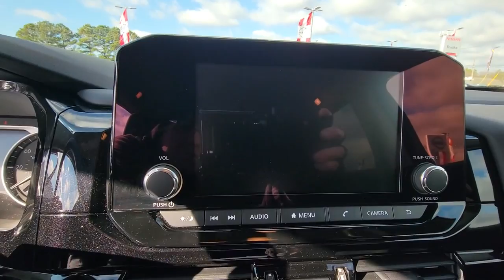2022 Nissan Pathfinder GREENVILLE, NEW BERN, GOLDSBORO, ROCKY MOUNT, WILSON U16873C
Scarlet Ember Tintcoat Used 2022 Nissan Pathfinder SV available in 991 Greenville Blvd. Southwest, Greenville, North Carolina at Greenville Nissan. Servicing the Greenville, New Bern, Goldsboro, Rocky Mount, Wilson, NC area.

#{MAKE}
#{MODEL}
2022 Nissan Pathfinder SV - Stock#: U16873C

Greenville Nissan
991 Greenville Blvd Southwest

CERTIFIED BY CARFAX- NO ACCIDENTS AND ONE OWNER! APPLE CARPLAY/ANDROID AUTO COMPATIBLE BLUETOOTH HANDS-FREE CALLING! REAR VIEW BACK-UP CAMERA! MP3 / IPOD COMPATIBLE! AUTOMATIC EMERGENCY BRAKING BLIND SPOT TECHNOLOGY - NEVER WORRY WHEN CHANGING LANES AGAIN!! 3RD ROW SEATING! PUSH BUTTON START! UPGRADED WHEELS PREMIUM STEREO MANAGER SPECIAL - PRICE NOT A MISPRINT - THIS MONTH ONLY!! SERVICE RECORDS AVAILABLE! REMAINDER OF FACTORY WARRANTY STILL APPLIES! LOCAL TRADE IN - NEVER A RENTAL! LANE DEPARTURE ASSIST! BACK UP WARNING SENSORS! FORWARD COLLISION WARNING! Nissan Certified Certified 18 Painted Alloy Wheels 3rd row seats: bench 4-Wheel Disc Brakes 6 Speakers ABS brakes Air Conditioning Alloy wheels AM/FM radio: SiriusXM Auto High-beam Headlights Automatic temperature control Axle Ratio: TBD Bench Seat Carpeted Floor Mats (Set of 4) Black Badging Black Grille Black Splash Guards (Set of 4) Brake assist Bumpers: body-color Cargo Area Protector Cargo Net Cargo Package Cloth Seating Surfaces Cross Bars Delay-off headlights Driver door bin Driver vanity mirror Dual front impact airbags Dual front side impact airbags Electronic Stability Control Emergency communication system: NissanConnect Services First Aid Kit Four wheel independent suspension Front anti-roll bar Front Bucket Seats Front Center Armrest Front dual zone A/C Front reading lights Fully automatic headlights Heated door mirrors Heated Front Bucket Seats Heated front seats Illuminated entry Knee airbag Leather steering wheel Low tire pressure warning NissanConnect featuring Apple CarPlay and Android Auto Occupant sensing airbag Outside temperature display Overhead airbag Overhead console Panic alarm Passenger door bin Passenger vanity mirror Power door mirrors Power driver seat Power steering Power windows Radio data system Radio: AM/FM Audio System w/NissanConnect Rear air conditioning Rear anti-roll bar Rear Parking Sensors Rear reading lights Rear seat center armrest Rear side impact airbag Rear window defroster Rear window wiper Reclining 3rd row seat Remote keyless entry Roof rack: rails only Security system Speed control Speed-sensing steering Split folding rear seat Spoiler Steering wheel mounted audio controls SV Black Package Tachometer Telescoping steering wheel Tilt steering wheel Traction control Trip computer Turn signal indicator mirrors Variably intermittent wipers. Certified. Odometer is 1055 miles below market average! Recent Arrival! 21/26 City/Highway MPGbrScarlet Ember Tintcoat 2022 Nissan Pathfinder SV FWD 9-Speed Automatic V6brbrNissan Certified Details:brbr  * Roadside Assistancebr  * Limited Warranty: 84 Month/100000 Mile (whichever comes first) from original in-service datebr  * Vehicle Historybr  * Transferable Warrantybr  * 167 Point Inspectionbr  * Warranty Deductible: $100br  * Plus 1 Year Pre-Paid Maintenance Included.brbrbrGreenville Nissan is Eastern North Carolinas leader in customer service satisfaction for both sales and service. This locally family-owned dealership is an 11-time winner of the prestigious Award of Excellence. Both sales and service are open 6 days a week to relieve your busy schedule. We also have an on-site rental department supplying the full Nissan line-up. Greenville Nissan is GTR and Commercial vehicle certified. All sales and service consultants are Nissan certified to give the answers you need. Expect miracles here at Greenville Nissan!